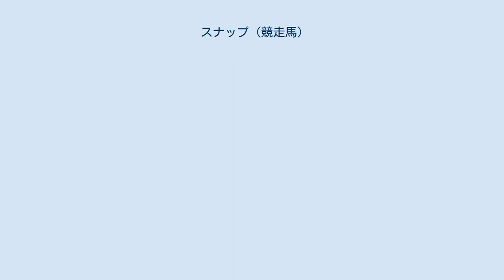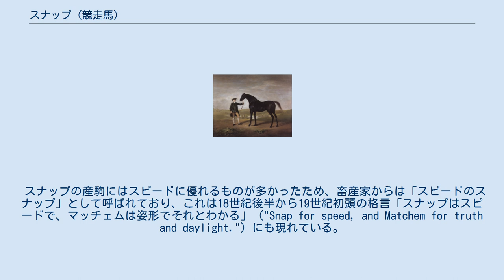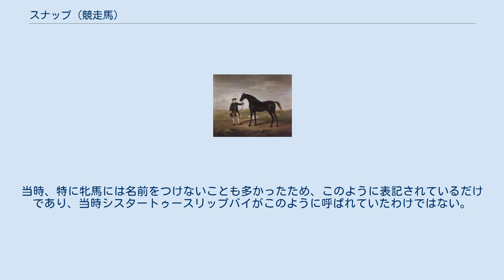スナップ (競走馬)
スナップ（Snap or Old Snap、1750年 - 1777年）は、18世紀中ごろに活躍したイギリスの競走馬・種牡馬。
馬名「Snap」は父「Snip」からの連想。
なお産駒に同名馬が数頭いることから、それより古いという意味で「Old snap」などとも呼ばれる。
 スナップは1750年にカスバート・ラウスによって生産された。
1752年にはそのカスバート・ラウスが死亡したためジェニソン・シャフトに売られている。
 競走馬時代はわずか4戦のみではあったが、優れたレース振りから当時の強豪として知られていた。
1000ギニーのマッチレースでエクリプスの父にあたるマースクを二度に渡って破り、ほかスウィープステークス、ヨークでのフリープレートにも勝った。
 引退後はジェニソン・シャフトのもとで種牡馬入りした。
代表産駒はジェニソン・シャフトの持ち馬ゴールドファインダー。
ほかにも優秀な馬を数多く輩出し、21年間で送り出した勝ち馬は261頭、総獲得賞金は9万2637ポンドにも及んだ。
他に大種牡馬サーピーターティーズルの母の父でもある。
 スナップの産駒にはスピードに優れるものが多かったため、畜産家からは「スピードのスナップ」として呼ばれており、これは18世紀後半から19世紀初頭の格言「スナップはスピードで、マッチェムは姿形でそれとわかる」 ("Snap for speed, and Matchem for truth and daylight.") にも現れている。
後世への影響も小さくはないが、父方の直系子孫は、直後に登場したヘロドやエクリプスの大繁栄におされほどなく姿を消した。
 スナップ自身は27歳のときにウエストラティングで死亡している。
 父スニップはクラブの半弟であり、その父はフライングチルダーズである。
 母はシスタートゥースリップバイ（スリップバイの妹という意味、他にフォックスの娘という意味であるフォックスメアとも表記される）でありファミリーナンバーは1号族になる。
当時、特に牝馬には名前をつけないことも多かったため、このように表記されているだけであり、当時シスタートゥースリップバイがこのように呼ばれていたわけではない。